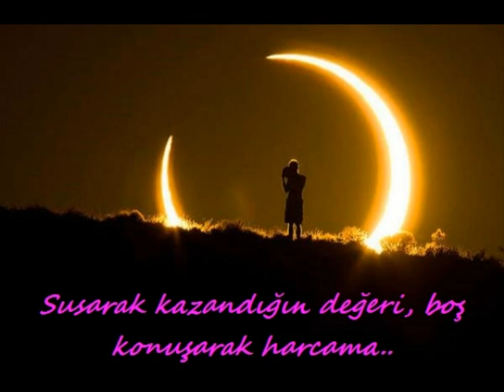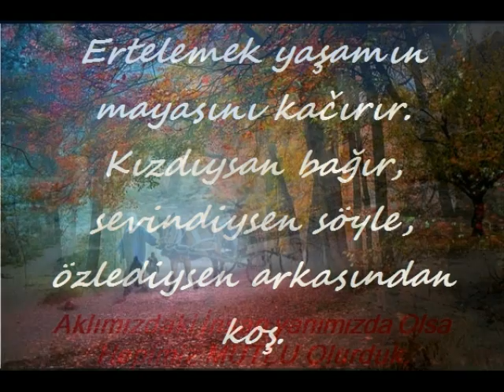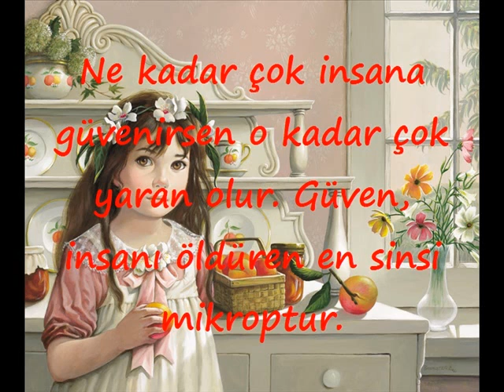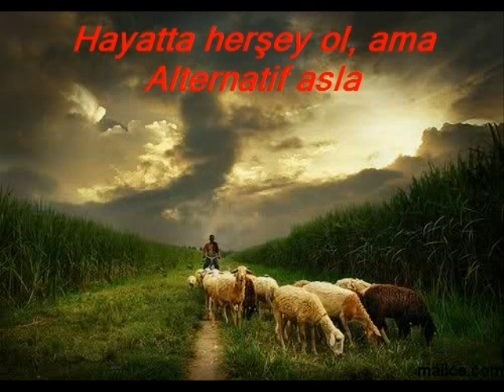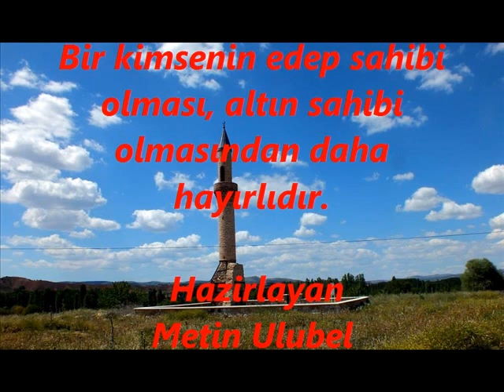♫ ♥SüLLER KASABASI♥♫ Video.7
Kayahan Gönül Sayfam